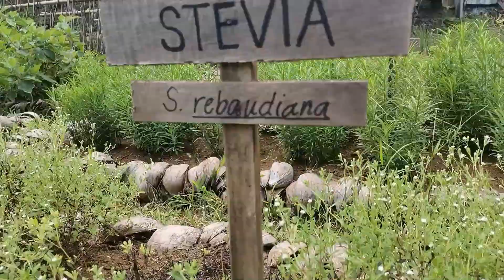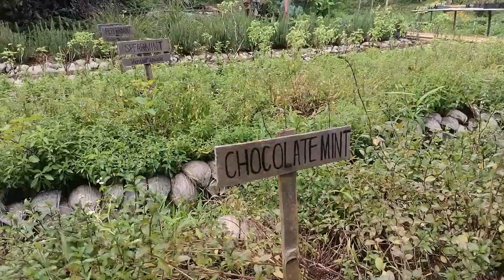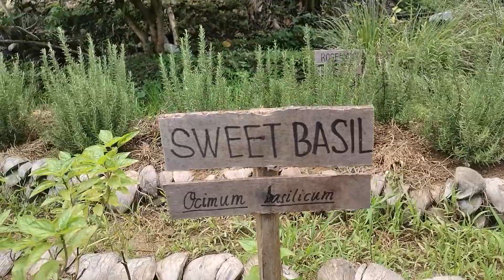Happy Farm Adventure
LOCATED AT BAGONG SILANG, MACROHON, SOUTHERN LEYTE.